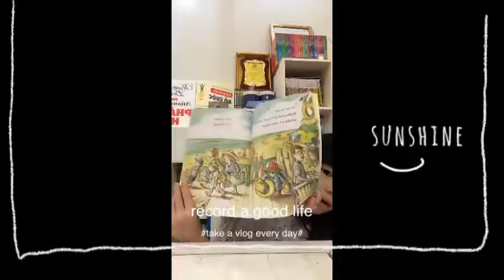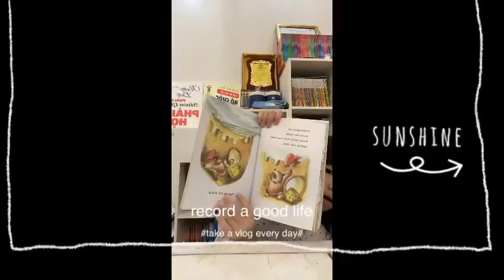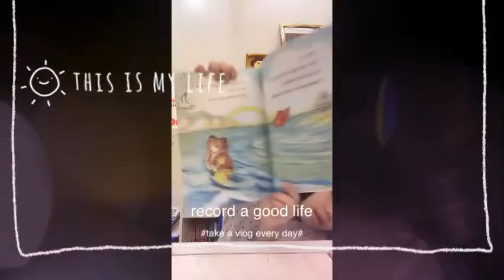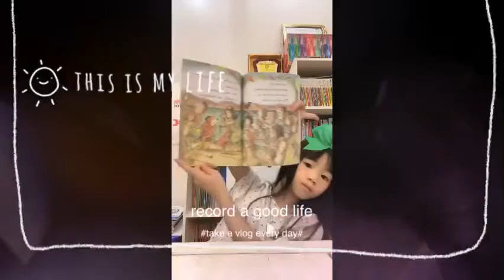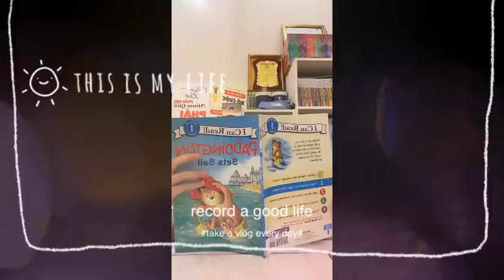Paddington (Sets Sail) Sue 🐻